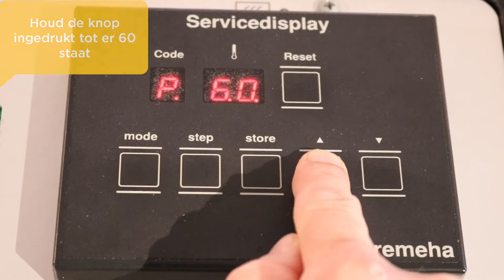Remeha Quinta P code invoeren bij nieuw automaat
In deze instructievideo, speciaal voor de erkende installateur, laten we zien hoe je de ‘P code’ invoert bij het plaatsen van een nieuwe automaat.

Kijk voor meer informatie in de installatiehandleiding van het product.